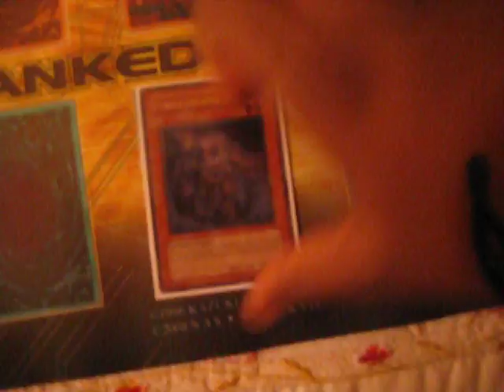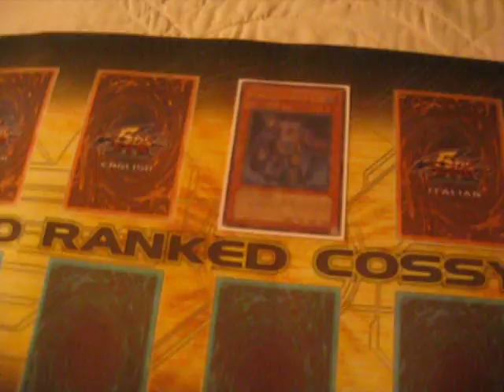Top 1000 Ranked COSSY Mat Konami For Trade/Sell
This mat is for trade or sell. Send me a PM.